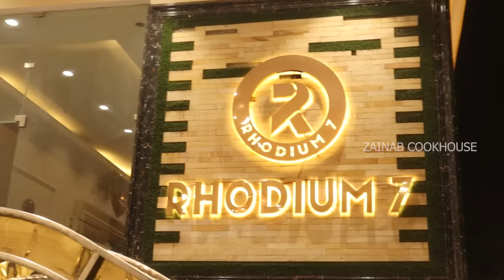Hyderabad Ki Shadi Ka Khana | Hyderabadi Muslim Wedding Food Preparation by AL Maharaja Caterers 😋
In this episode we have covered Hyderabad Ki Shadi Ka Khana which is grand wedding feast arranged for around 2000 guest. The wedding was catered by Al Maharaja caterers which is one of the best. Mouthwatering and authentic Hyderabadi dishes were served to the guest which were cooked in the traditional Hyderabadi style.

We have covered the whole wedding food preparation since morning till the lavish family table was laid out at late night.

The menu served for the wedding
Apollo Fish Fry
Fry Prawns
KFC Chicken
Tandoori Chicken
Spring Roll
Bharra Chicken
Mutton Nahari
Malai Mutton
Dum Ka Chicken
Zafrani Biryani
Sufiyani Biryani
Sunrise Pudding
Kashmiri Rabdi
Saudi Champange

Md Umair Ahmed
AL Maharaja Caterers

To invite Zainab CookHouse team to cover your wedding food for YouTube please consider filling the below form.